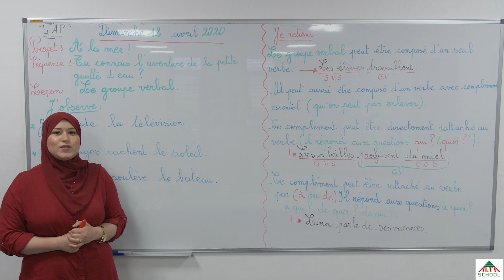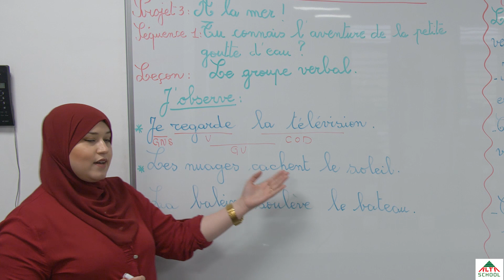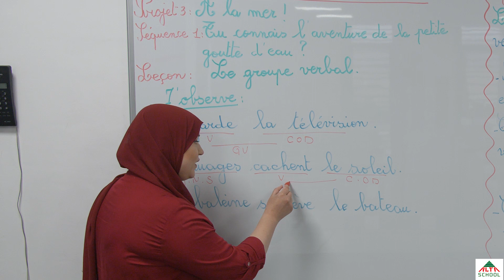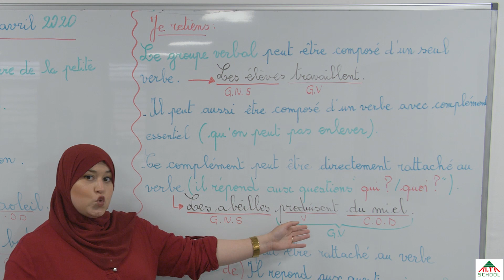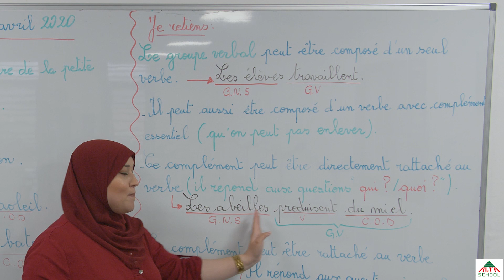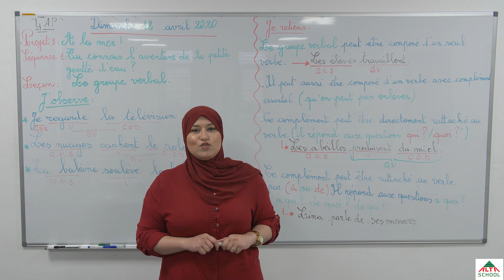Mme Guittoune - cours de français le groupe verbal - 4ème année primaire